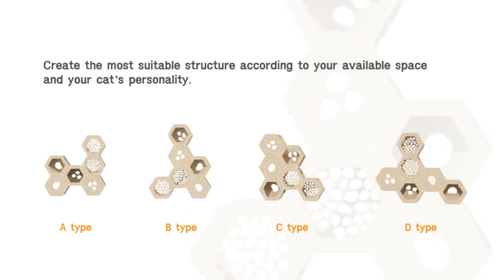몬도미오펫 벌집캣타워 구조 완전공개!! / Mondomiopet Honeycome cattower Structure Description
벌집캣타워를 쉽고 빠르게 설명한 3D시뮬레이션입니다.
This is 3D simulation that describes the honeycomb cattower quickly and easily.